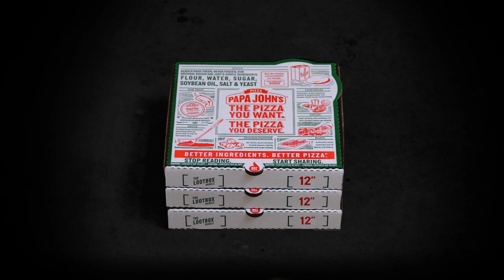Papa John's LootBox Promo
Finally, a loot box that always delivers. Order the Papa John’s Lootbox Bundle and get 2 medium 1-topping pizzas and any bread side for $17. Get what you want, and love it every time.